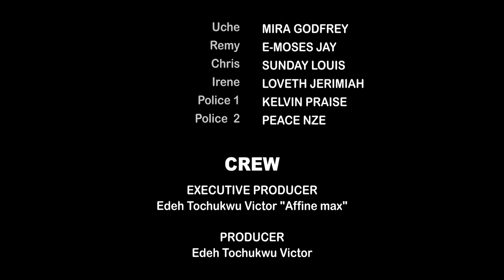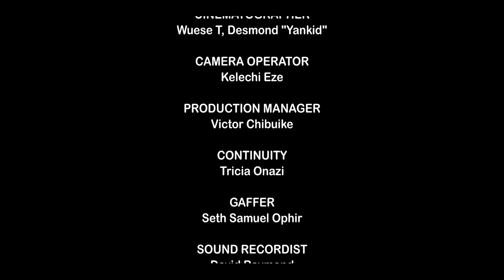How The Poor Dirty CareGiver Won The Heart Of The Lonely Arrogant Boss -NG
Cast:
Producer:
Director:
THE END BEGINS